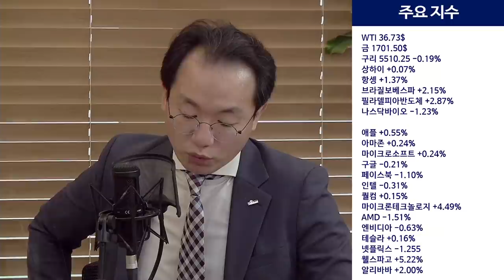기축 통화의 약세를 주목하라